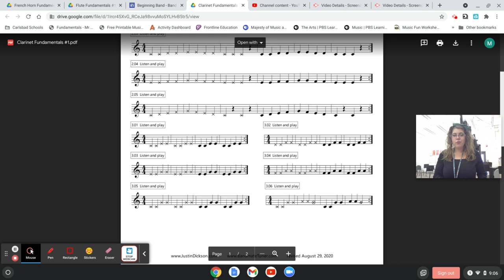FFB 3.02 Practice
Recording of Justin Dickson's "Fundamentals for Beginning Band" Exercise 3.02